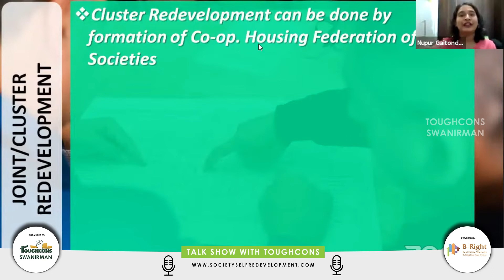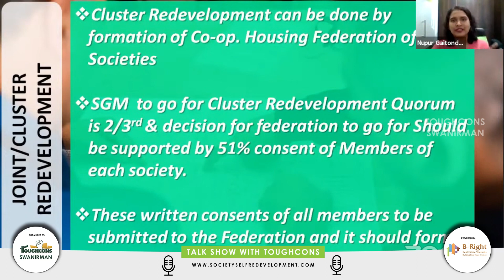What is the process for Joint Redevelopment or Cluster Redevelopment?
Mrs. Nupur Gaitonde, CA,Director, Toughcons Swanirman, provides clarity on Section 79A. Issue of Notice,Meeting Quorum & Minutes,Consent from Members,PMC Selection,Selection of Developer/ Contractor,Cluster Development.